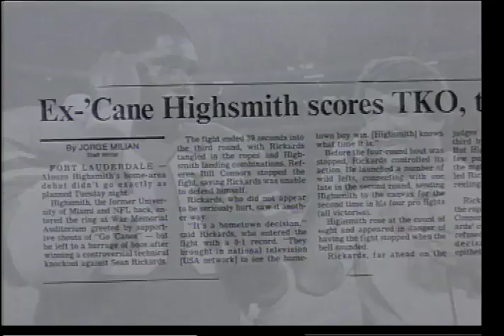Alonzo Highsmith - University of Miami Sports Hall of Fame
This is the induction video for football player Alonzo Highsmith, as he entered the University of Miami Sports Hall of Fame.